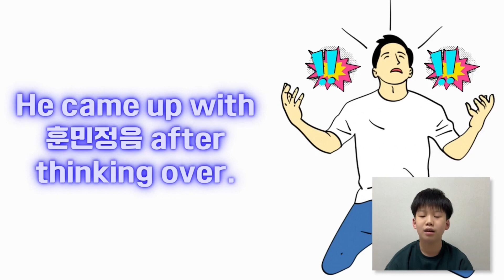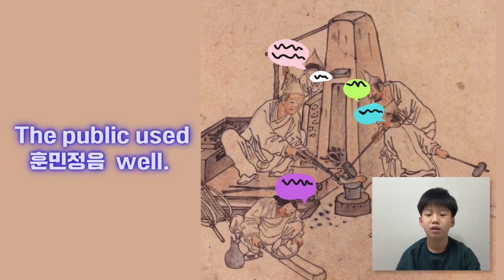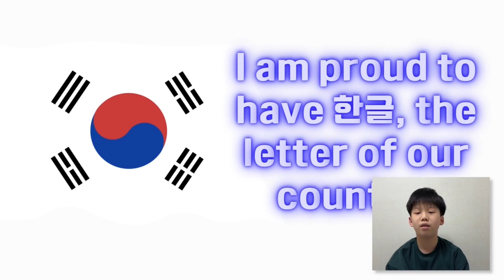2024 잉글리시아이 포트폴리오 콘서트 서울특별시 강동구 암사동 영어학원 암사점 이명원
2024 잉글리시아이 포트폴리오 콘서트 서울특별시 강동구 암사동 영어학원 암사점 이명원 - 훈민정음